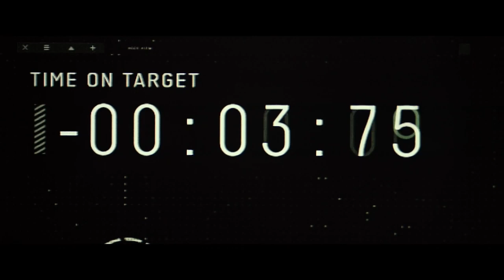Top Gun: Maverick - Primer tráiler en español (HD)